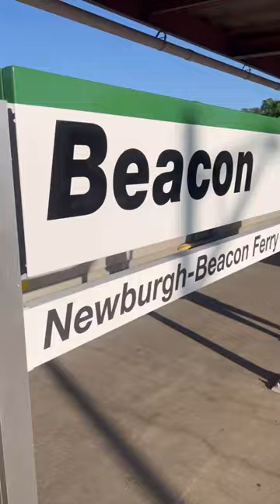Day Trip to Beacon, NY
When I need a day out of NYC, Beacon is where I go.